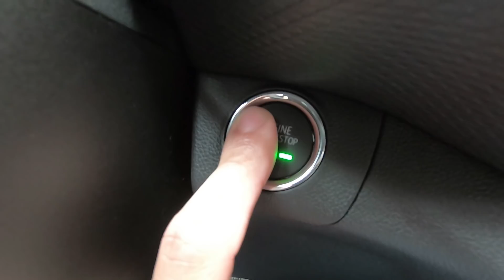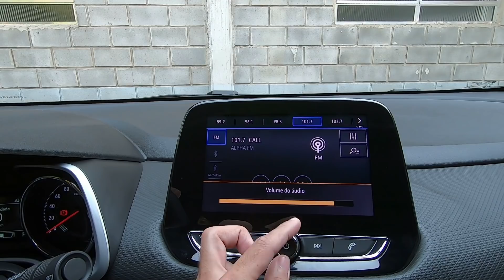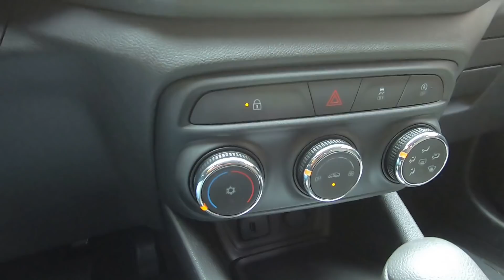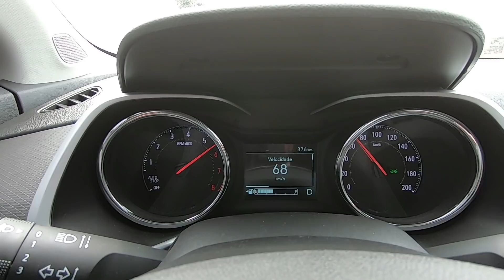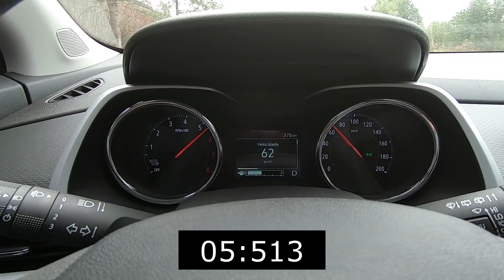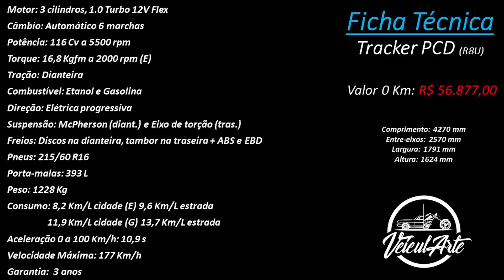Novo Chevrolet Tracker PCD 2021: O melhor carro PCD do momento? Avaliação VeiculARTE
Novo Chevrolet Tracker chegou bombando no mercado, com seu motor turbo, central multimídia e 6 airbags de série!! A versão PCD então, mais ainda, e não é à toa! O SUV compacto da Chevrolet tem um design bem moderno, além de vir muito bem equipado para sua categoria. As vendas para PCD foram suspensas e quem comprou fez um ótimo negócio!!
Será o melhor custo/benefício do momento?

Música do vídeo: TrackTribe - Get Tough